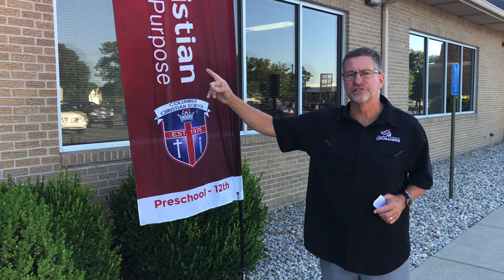CCS Return To School Plan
Mr. Wildey, CCS Superintendent, explains the return to school plan.